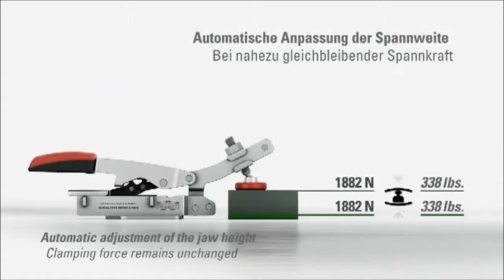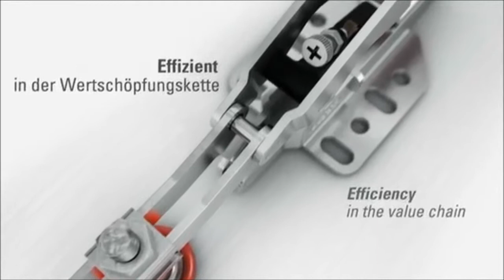542 BESSEY VARIABELE KNIEHEFBOOMSPANNER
Snel bevestigen met behulp van de zelfinstellende spanbreedte. Met de nieuwe variabele kniehefboomspanners van BESSEY kunnen werkstukken met sterk
verschillende hoogten snel en veilig bevestigd worden om ze vervolgens te kunnen bewerken. Daarmee zijn ze bijvoorbeeld perfect geschikt voor toepassing in de productie van kleine series.

Uw voordelen in één oogopslag:
1 Automatische aanpassing van het spanbereik
2 Stelschroef in de overbrenging
3 Voorbeeldgaten in de basisplaat
4 Ergonomische greep